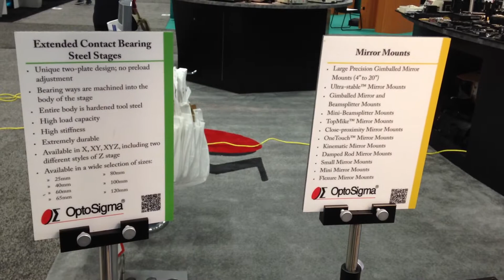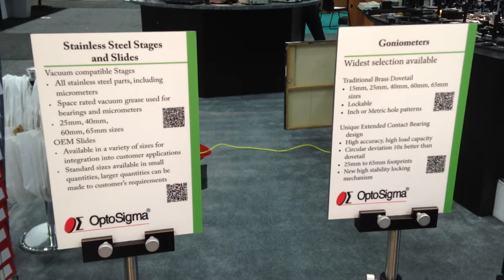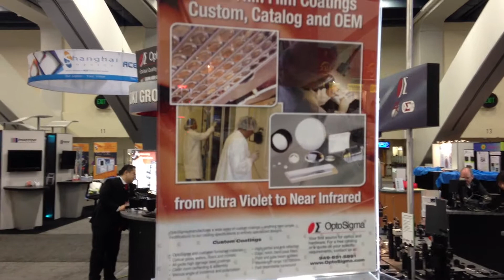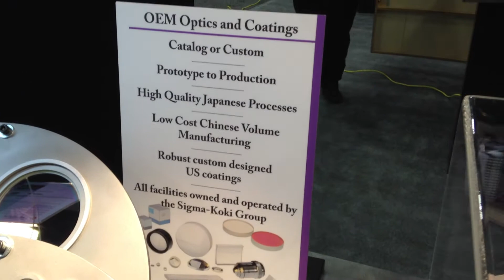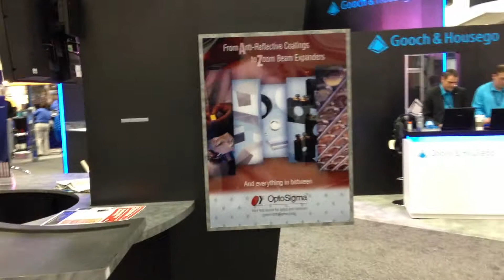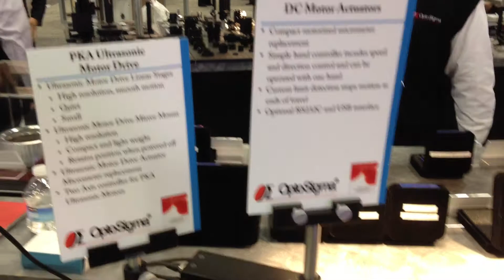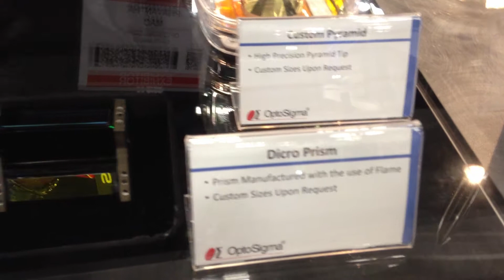PW13Products on the Main aisle